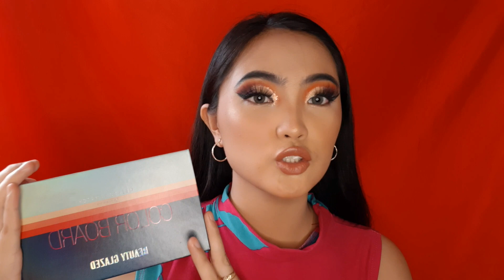MURANG EYESHADOW PALETTE SA SHOPEE?! COLOURPOP DUPE NGA BA?!!- ELI MARTIN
HI GUYS!! THIS IS MY FIRST TIME NA MAGREVIEW NG PRODUCT HUHU. SO AYON SANA NAKATULONG YUNG REVIEW KO SA PRODUCT NA 'TO. SOBRANG SULIT TALAGA NG PALETTE PERFECT PARA SA MGA NAGEEXPLORE NG COLORS!!! SORRY NAKALIMUTAN KO LAGYAN LOWER LASHLINE KO LAGI KO TALAGA YAN NAKAKALIMUTAN AHAHAHA!